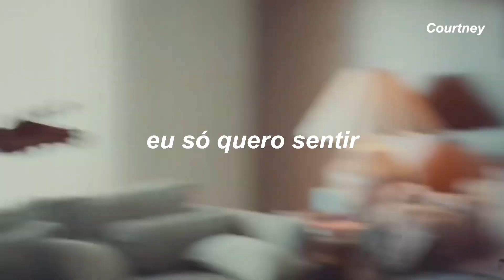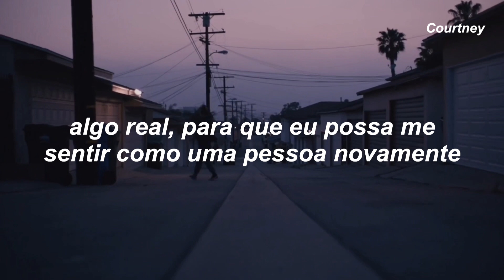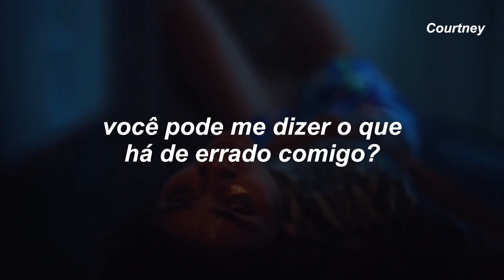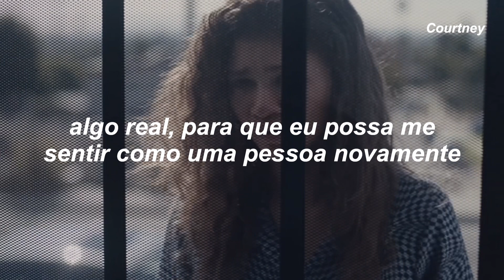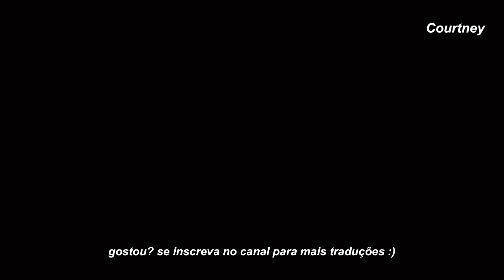eu não quero morrer, mas eu não quero viver assim...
Olá!
Gostou da tradução?

​🤍​:: Está precisando de ajuda? Entre em contato comigo pelo Instagram ou se preferir entre em contato com a CVV (Centro de Valorização da Vida)

Peça ajuda! Você não está sozinho (a)! 💛​

Beijos, Courtney!

feel something
Bea Miller
If I could choose anything
I would be good and bad one day
I would fall into love and stay
I'd fall into love

And it's not fair
I keep on writing a sequel to stories
I know that are not there
I don't wanna die, but I don't wanna live like this

I just wanna feel something, I just wanna feel
Something really real, so that I can really
Feel like a person again

If I am telling the truth
Watching my friends break their hearts into two
Makes me jealous, I know that it's cruel
But what can you do?

Can you tell me a secret?
Can you tell me what's wrong with me?
I know I should be angry
But I can barely feel a fucking thing